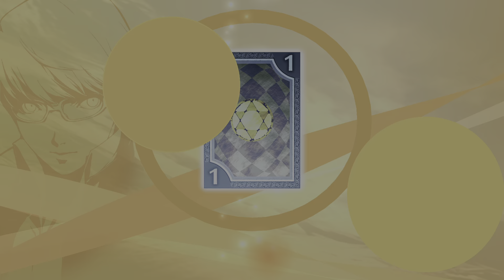Persona 4 Golden Gameplay Walkthrouh Part 39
i've been waiting years to play golden on console yes I played p4 on the ps2 also this will be a true end gold walkthrough if your new to the persona series I'll do my best to upload daily persona 4 golden videos also if you want to get the true ending , normal ending, bad ending and the golden ending the link is down below